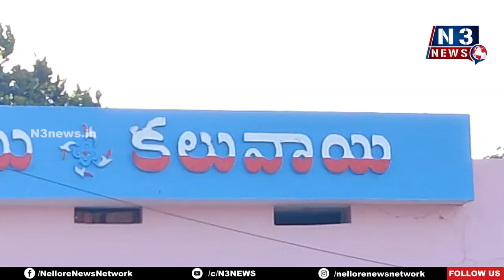వ‌లంట‌రీ వ్య‌వ‌స్థ దేశానికే ఆద‌ర్శం...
- వైసీపీ తిరుప‌తి జిల్లా అధ్య‌క్షులు నేదురుమ‌ల్లి రామ్‌కుమార్‌రెడ్డి
- కలువాయిలో వ‌లంటీర్ల స‌న్మాన కార్య‌క్ర‌మం